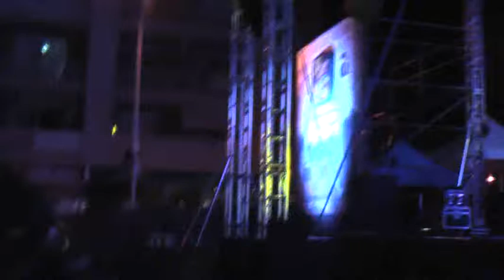00047 chris orquesta wamampy en carnaval de los cristianos le 10/03/2018